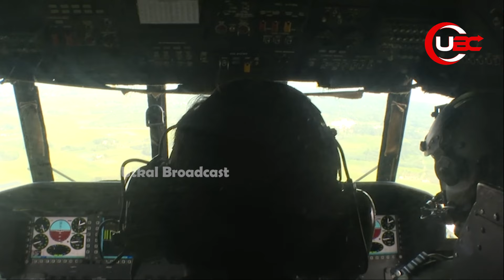ରାଜସ୍ୱ ମନ୍ତ୍ରୀ, ଡିଜିପି, ମୁଖ୍ୟ ସଚିବ, ସାଂସଦ ସହ ବନ୍ୟାଞ୍ଚଳ ଦେଖିଲେ | 2nd DAY CM REVIEW | UBC News Odia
ରାଜସ୍ୱ ମନ୍ତ୍ରୀ, ଡିଜିପି, ମୁଖ୍ୟ ଶାସନ ସଚିବ, ସାଂସଦ ସହ ବନ୍ୟାଞ୍ଚଳ ଦେଖିଲେ